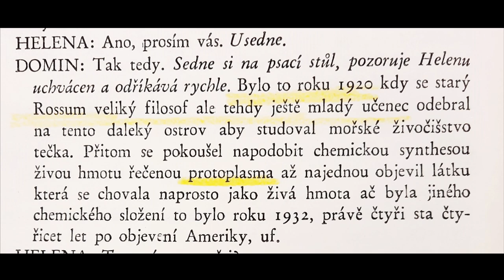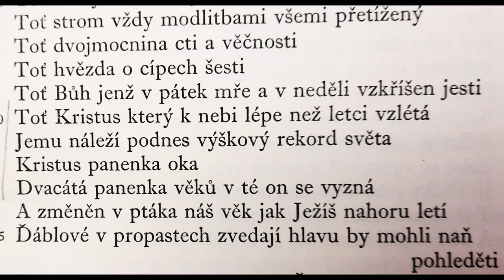S knihovnou za zády: Karel Čapek a biblické prvky v jeho dramatu R.U.R.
Paní doktorka Klára Kudlová, z katedry církevních dějin a literární historie KTF UK Vám poví více o Karlu Čapkovi a slavném dramatu RUR.